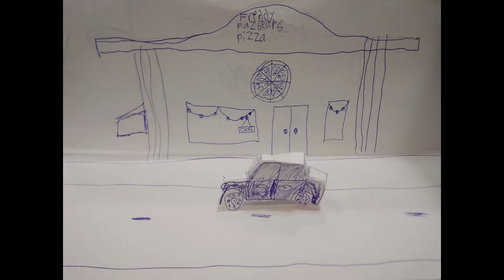Paper car driving by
I made a paper stop motion video using [ clear Tape, a card, scissors, and paper.]